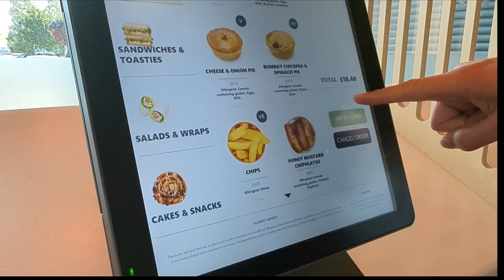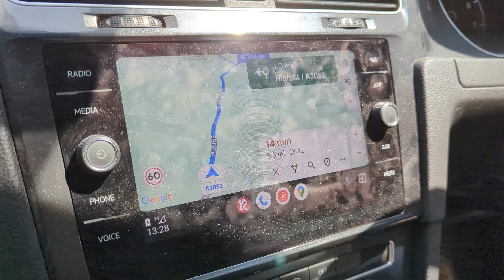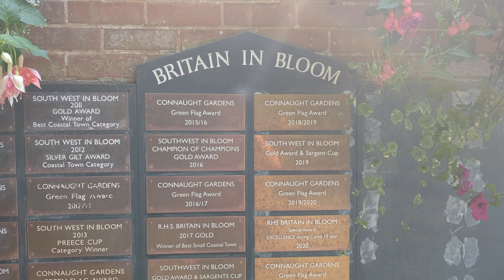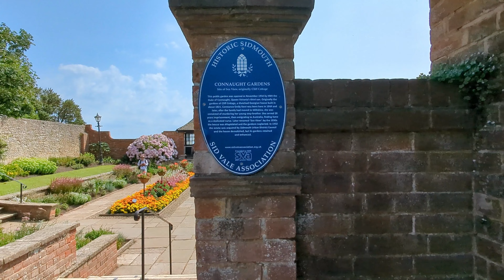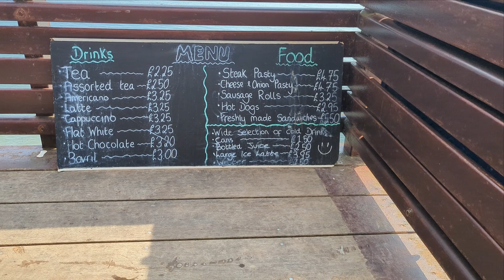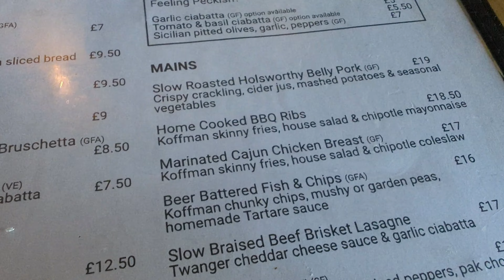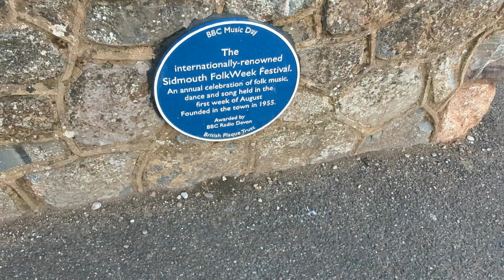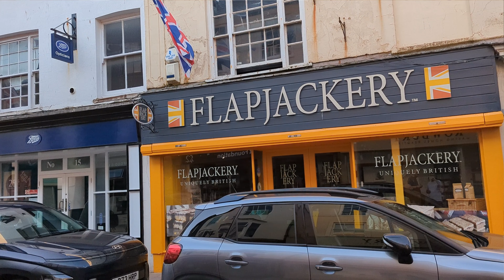JURASSIC COAST! Join us for our mini-break in DEVON 🌞 ⛱️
Experience a mini-break in Devon and discover if the UK can beat a holiday abroad! From the stunning views at Sidmouth Beach to the historic Seaton Tramway, this trip has it all. Explore Connaught Gardens, relax at the Victoria Hotel spa, and descend the iconic Jacobs Ladder and, of course, enjoy a 99 ice-cream!

00:00 Introduction
00:54 Gloucester Services
01:11 En route to Devon
04:06 Sidmouth
04:36 Victoria Hotel & Spa
05:07 Connaught Gardens
07:48 Sidmouth & Jacobs Ladder Beach
10:14 Chit's Rock & Seafront
10:42 Sidmouth Town Centre
11:05 Walk back to the hotel
11:41 Outside Pool
12:05 Outfits of the day
12:40 Walk to dinner
13:20 The Marine Pub/Restaurant
13:42 Sunset & Folk Festival
16:03 Back to the hotel
16:16 Day 2 - Source Spa
16:56 Heading to Seaton
20:10 Seaton
21:06 Seaton Tramway
23:15 Travelling home
24:14 Gloucester Services Northbound
24:52 Outro